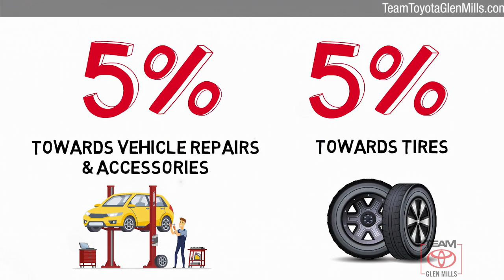Certified 2020 Toyota Camry Hybrid Hybrid SE, GLEN MILLS, PA P7707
TeamToyotaGlenMills.com